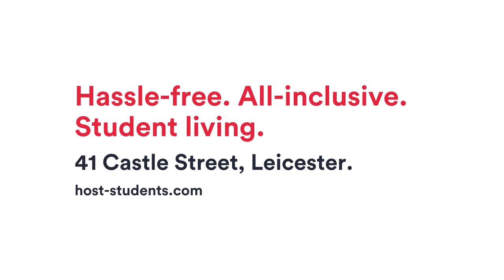Host | Student Accommodation - 41 Castle Street, Leicester.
Centrally located, with De Montfort University only a stone’s throw away and the University of Leicester a short walk, 41 Castle Street is the ideal location for students in Leicester. Step inside and all of our rooms have been designed to help you make the most of your time at university. They’re super modern, and include lots of little luxuries like high-tech kitchens and beautiful bathrooms. Bury your head in a book in our quiet study room, chill in the common room or challenge your friends to a game of pool in the games area.